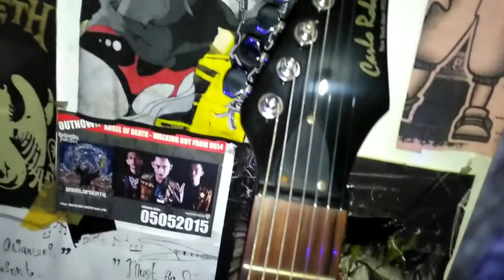Guitar Carlo Robelli 7 string (REVIEW)